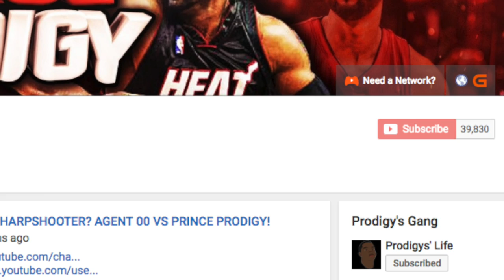PREDICTING THE NBA 2K18 ROOKIE CLASS PLAYER RATINGS!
Gamertag : PrinceProdigyYT

This year I plan on making videos on-

Markelle Fultz
Lonzo Ball
Jayson Tatum
Josh Jackson
Jonathan Isaac
De'Aaron Fox
Lauri Markkanen
Malik Monk
Dennis Smith Jr.
Zach Collins
Frank Ntilikina
John Collins
Justin Patton
Justin Jackson